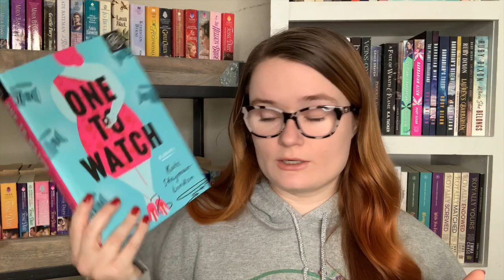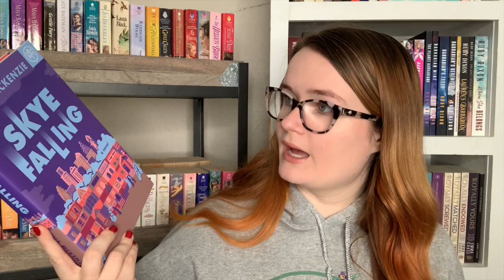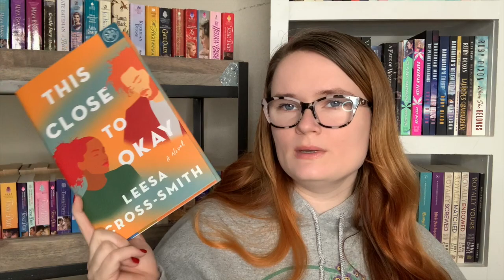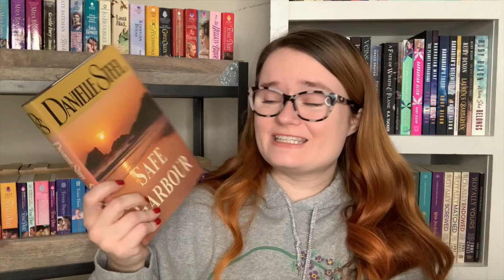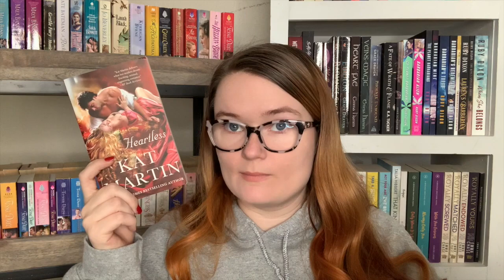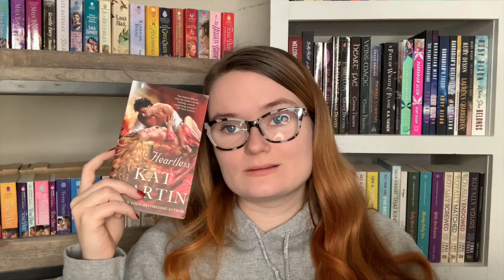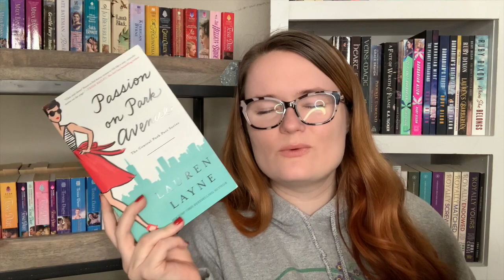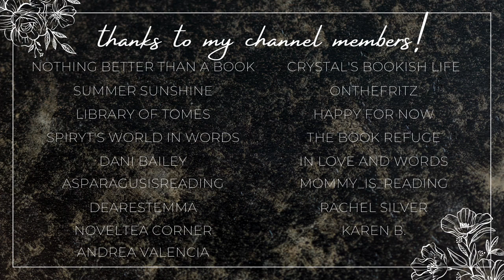book unhaul!!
Hi yall!!❤️Here we have a book unhaul!
These are the books I plan on removing from my collection.

✨VIDEOS MENTIONED✨

✨BOOKTUBERS MENTIONED✨

xoxo Ava💕